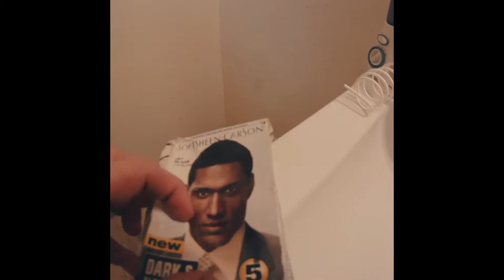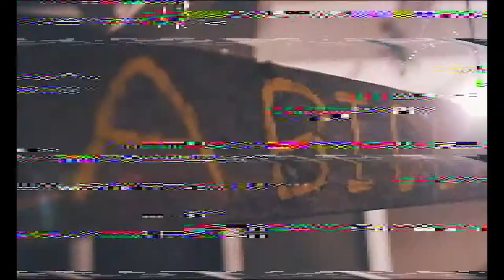Instagram Comp 1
Details, soundtrack in parenthesis:
1- 2nd Street Speakeasy (kygo marvin gaye remix)
2- silly $26 (gent&jawns turnup)
3- Mobile Crane/jib shoot test for Collier Properties (1975 remix)
4- silly Gainesville Fashion Week remix (miley, mikewillmadeit)
5- clip from vid w/friends (childish gambino)
6- clip from Gainesville Fashion Week (metric remix)
7- timelapse, rain, storm (jose gonzalez remix)
8- blood moon pics sucked, made metal vid, dedicated to Xavier Vicuna. (dimmu borgir)
9- the pain of editing/ Wolfgang Gainesville photos (1975)
10- fire poi (teemid remix)
11- lol back in black
12- (Dungeon Defenders soundtrack), video game trailer Trendy Entertainment
13- Video game test (Power Trip)
14- wacky roommate fun (the code psychic type edit)
15- GFW promo (Diplo will calls remix)
16- Neon Liger /silly roommates (bootcamp)
17- GFW promo (The M Machine)
18- Speakeasy timelapse (get lucky remix)
19- Simon's promo (Luminox)
20- The Motor Room timelapse (Odesza)
21- GFW promo (m83)
22- Music Video for Big Kuntry King and Acappella
23- Meteor shower timelapse (kygo M83 remix)